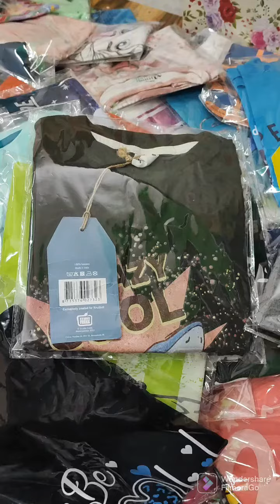export surplus mumbai ..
export surplus